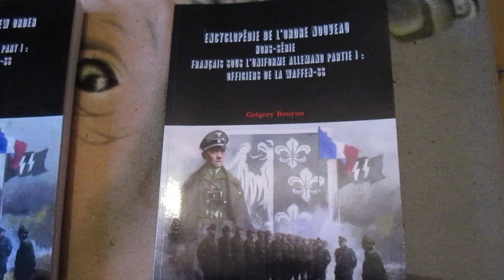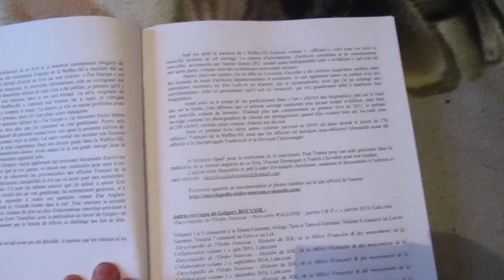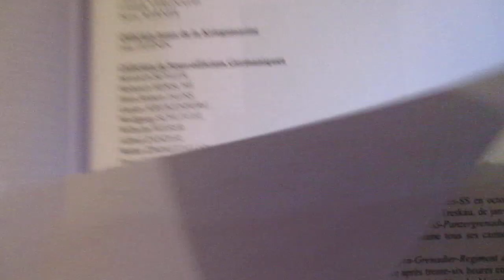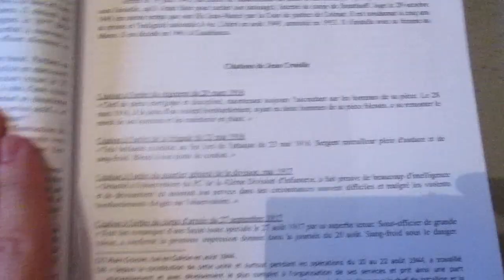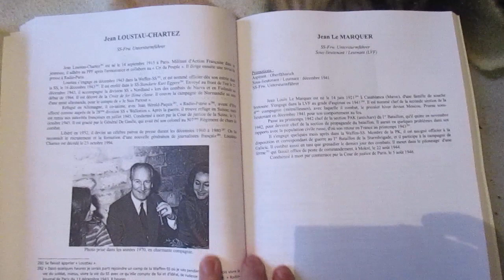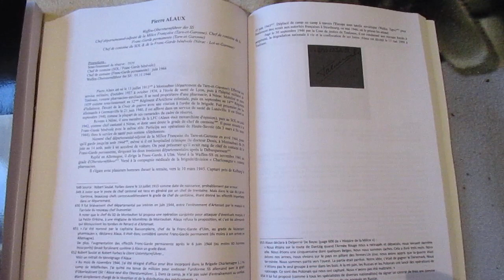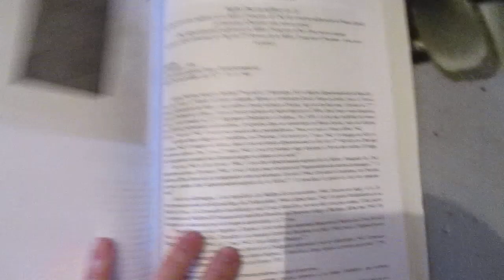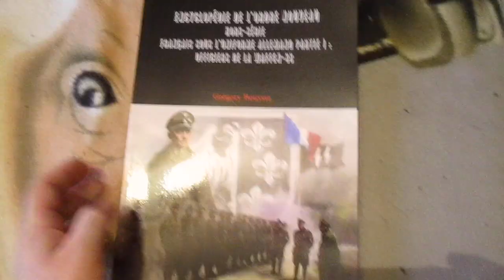Encyclopédie de l'Ordre Nouveau - Hors série - Partie I : Officiers de la Waffen-SS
Présentation du dernier ouvrage de Grégory Bouysse, consacré aux Français de la Waffen-SS (deux autres volumes en prévision en 2019 et début 2020).